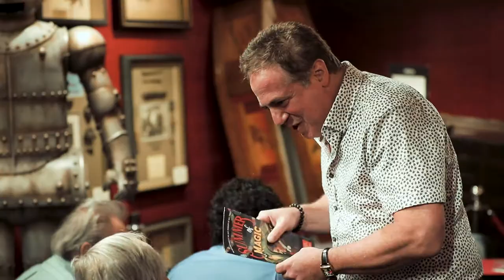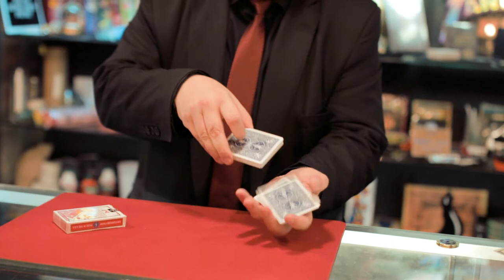World CHAMPION card Magician Lecture // ft. HENRY EVANS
Henry Evans tricks!

Shin Lim Tickets!

World CHAMPION card Magician Lecture

HENRY EVANS